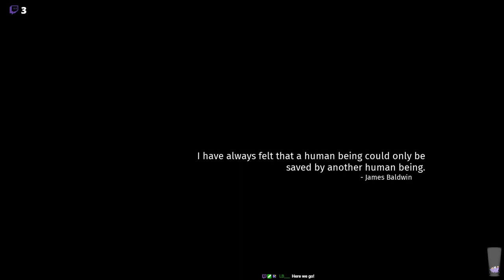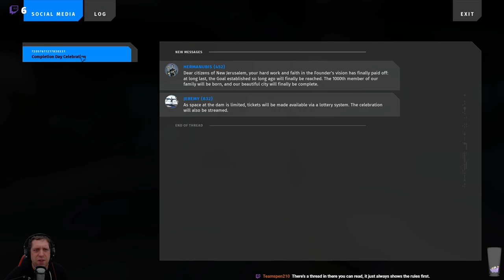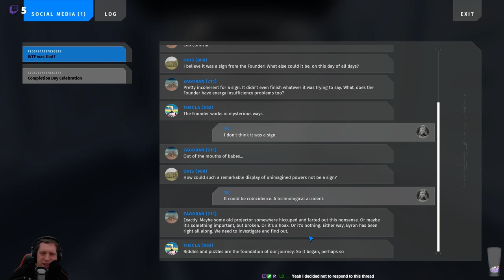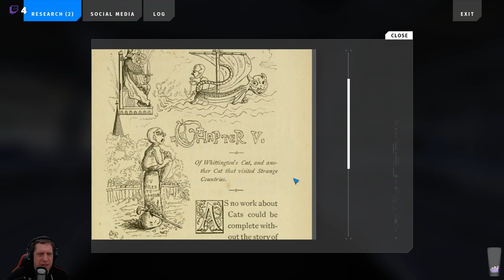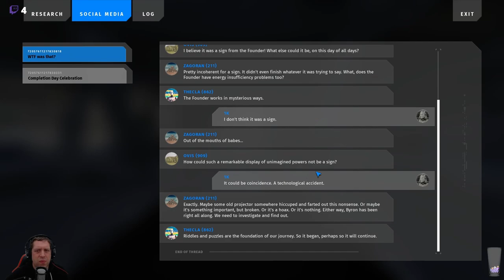Let's Play The Talos Principle II (Episode 01)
We pick up the action quite some time after the events of the first, as we celebrate the birth of the 1,000th "human" in New Jerusalem.  Following the inception of the "Founder", a thriving community has been built, which pays homage to the the ancestors which existed before them, but following a strange event during the celebration of 1k's birth, it's time to head out on an expedition, to the region known as TTP-2, to see what lies beyond the cities walls.  Maybe we'll also solve the mystery of where the "Founder" went?